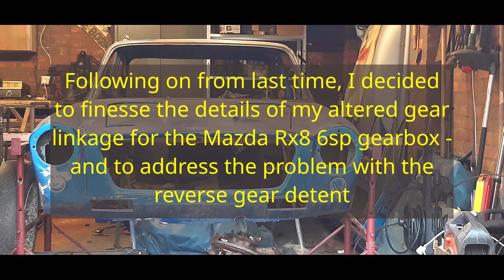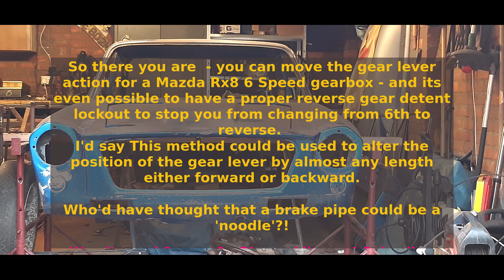Moving the gear linkage on a Mazda RX8 6 speed gearbox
A Gilbern Invader Mk2 Restomod:

Part 2 of 2. I was dissatisfied with the position of the gear lever on the Mazda RX8 6speed gearbox. This is a restomod after all so it would be rude not to do something better about that so I did that in Part 1. But I was left with a few loose ends regarding ease of fitment and the reverse gear detent lockout.